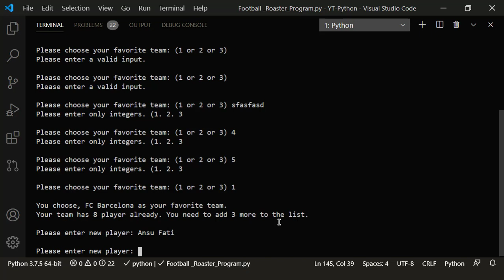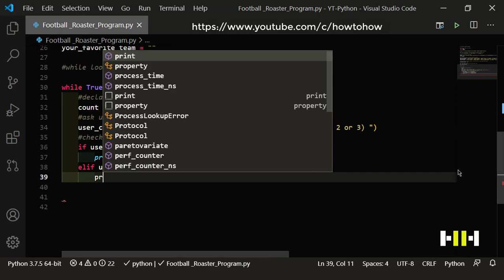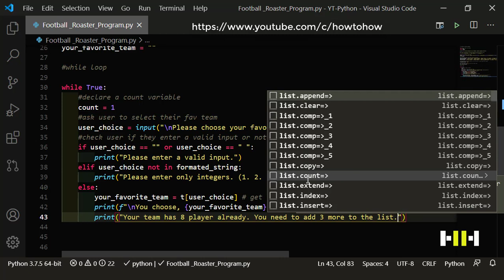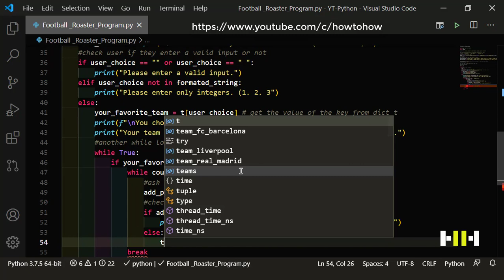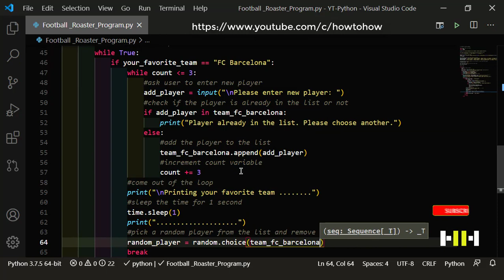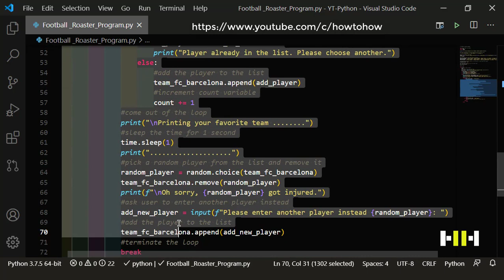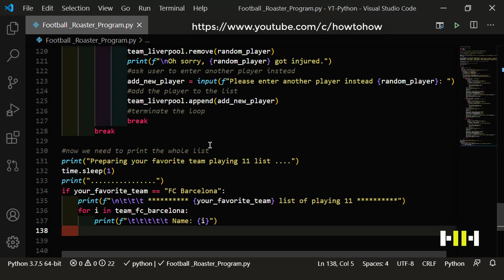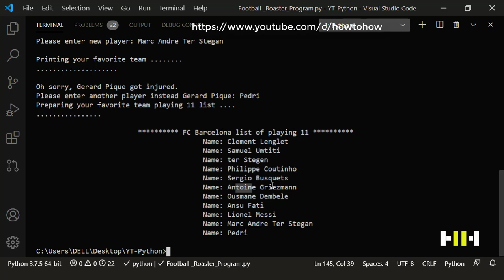Beginners Python Programming | Football Roaster Game | Project Base Python Tutorials | Project 12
In this tutorial, we are going to write a program that will ask a user to choose their favorite football team. The program will then tell the user that their team already have 8 team member in the squad, so they need 3 more players to complete the 11 players squad. The program will ask us to enter 3 team members to the playing 11 team. The program will stimulate that a certain player is injured and they need to add another player instead. Before adding any player, program will check if the player is already in the list or not. At last program will print the whole team list.

Teams List
team_fc_barcelona = ["Gerard Pique", "Clement Lenglet", "Samuel Umtiti", "ter Stegen", "Philippe Coutinho", "Sergio Busquets", "Antoine Griezmann", "Ousmane Dembele"]

team_real_madrid = ["Dani Carvajal", "Nacho Fernandez", "Nacho", "Thibaut Courtois", "Toni Kroos", "Karim Benzema", "Luka Modrić", "Marco Asensio"]

team_liverpool = ["Alisson Becker", "Xherdan Shaqiri", "Trent Alexander-Arnold", "Joe Gomez", "Curtis Jones", "James Milner ", "Andrew Robertson", "Diogo Jota"]